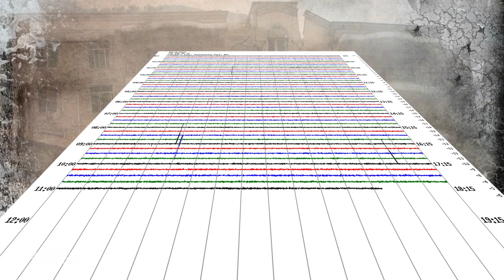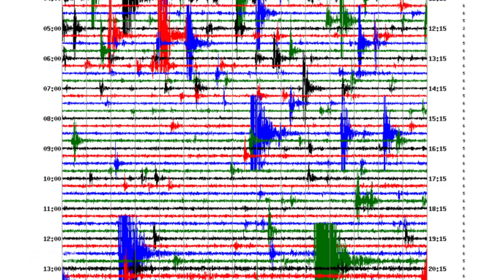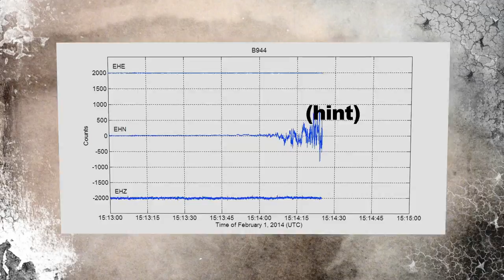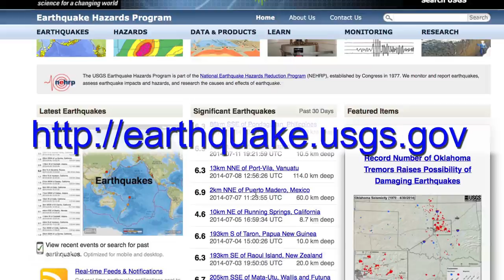An Illustrated Guide to Reading a Seismogram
This video provides a tutorial for anyone interested in interpreting the seismic records on public webicorder displays.